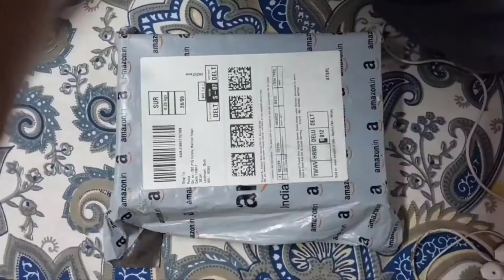Vlog-3 Humari surili awaz